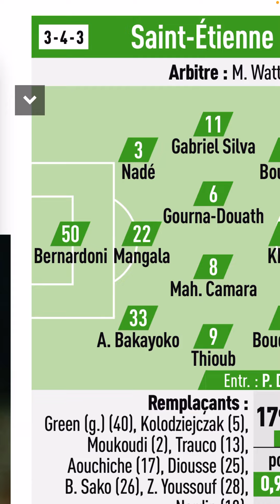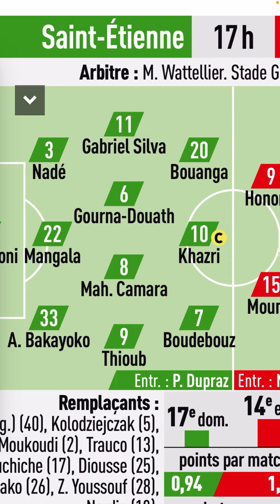Match Saint-Étienne-Stade Brest, Samedi à 17H00, Youce BELAILI jouera titulaire.🇩🇿🇩🇿🇩🇿